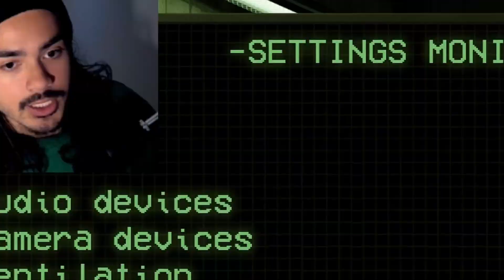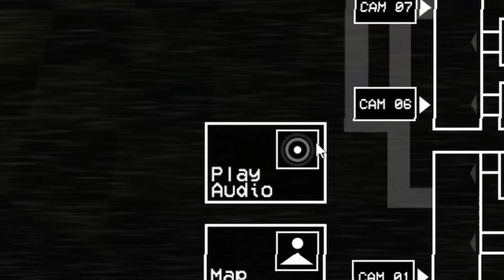FNAF 3 BUT ITS MUCH SCARIER.... | Fazbear Frights Attraction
FNAF 3 But way better.

If you been watching fnaf day 1 then u know this "friendly" animatronic from years back. its finally here to show its true nostalgia and horror effects so be ready to enjoy some horror and comedy while I die 24\7.

If you enjoy the vid consider hitting that sub thank you.